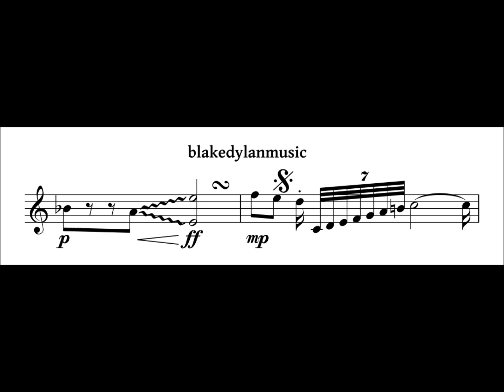Discovery - for String Quintet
Discovery
for String Quintet